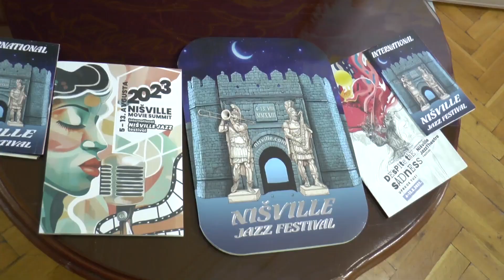NIŠVIL NAGRADE 2023. DRAGOMIRU MILENKOVIĆU I BATA KANDI 10.08.2023.